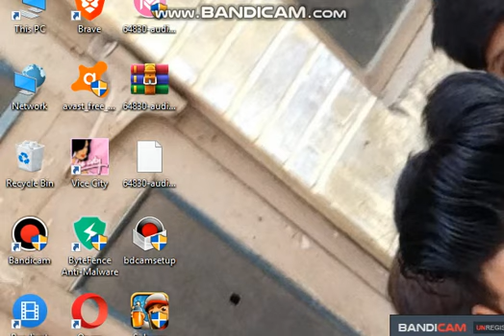GTA vice city tommy pizza delivery boy part 3